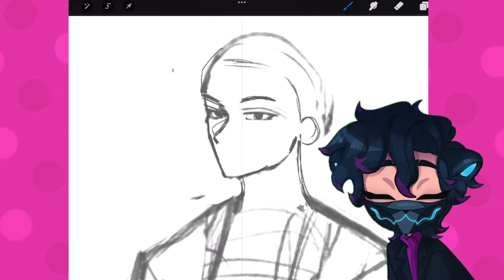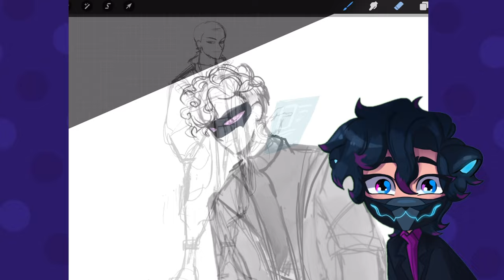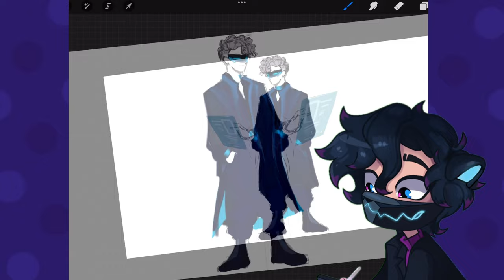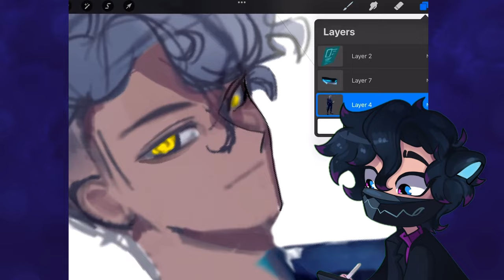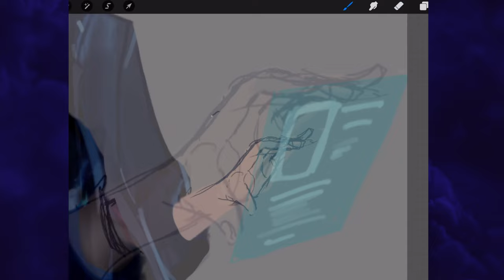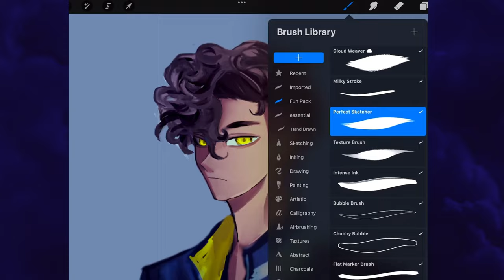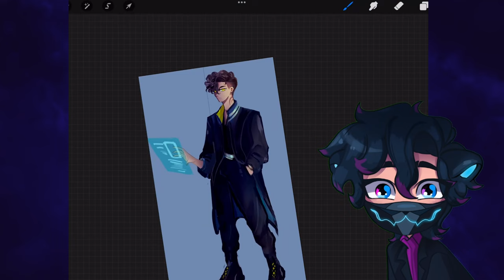ChatGPT Takes Charge: Character Design Challenge!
In this video I create a character that exist in a universe I've been developing! It's the same one where "Phoenix Masked" lives in, among other characters that are in development with a friend of mine! While the story is still being worked out, part of my intention was to hopefully have you guys become more involved with it in the future!

In addition to working on this concept art on Procreate, I was also testing out veadotube mini for my PNGTuber! Still getting the hang of it, though would love to know what you all think!